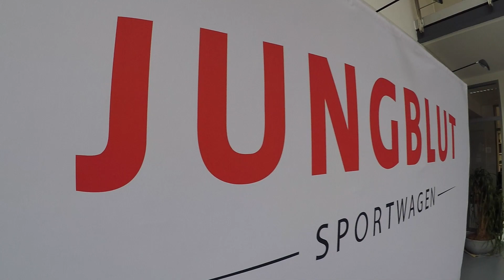Jungblut Sportwagen - Porsche 997 4S Coupe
Herzlich willkommen!

Seit 1985 verkaufe ich aktiv und mit Begeisterung neue und gebrauchte Porsche-Fahrzeuge. Seit Januar 2008, verstärkt durch mein kompetentes Team, handeln wir als Jungblut Sportwagen GmbH im Norden Hamburgs. Um Ihnen nur die besten Fahrzeuge anbieten zu können, werden alle gebrauchten Porsche durch eine Fachwerkstatt nach strengen Kriterien geprüft. Ein unabhängiger Sachverständiger untersucht auf Wunsch jedes Fahrzeug auf Mängel und erstellt ein Qualitätsgutachten für Sie.
Eine Gebrauchtwagengarantie, kann auf Wunsch, für Fahrzeuge bis zum Alter von 12 Jahren und bis max. 160.000 km abgeschlossen werden.
Eine zusätzliche Sicherheit für Sie!
Über einen Anruf, einen virtuellen oder gar persönlichen Besuch würden wir uns sehr freuen.